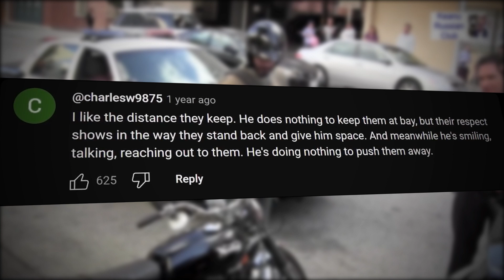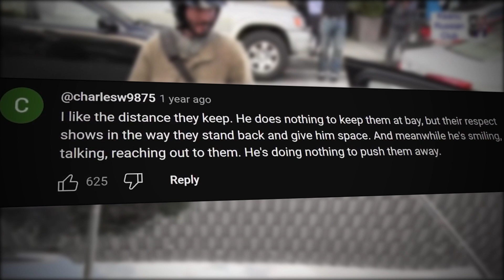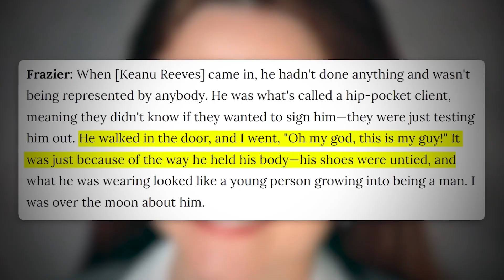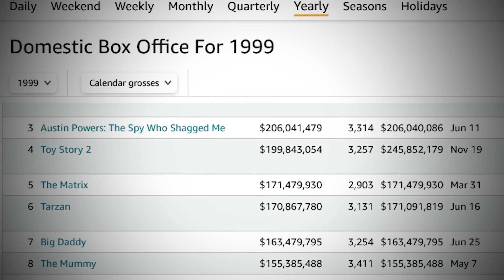ነፍሴን ለሰይጣን አልገብርም ያለው የሆሊዉድ ኮከብ!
Explore the remarkable life of Keanu Reeves in this eye-opening video that shatters the celebrity stereotype. Unlike most stars whose controversies draw attention, Keanu's charm lies in his down-to-earth demeanor, kindness, and extraordinary humility.

1) This video has no negative impact on the original works (It would actually be positive for them)
3) It is not transformative in nature.

4) I only used bits and pieces of videos to get the point across where necessary.

Kalsi does not own the rights to these video clips.

Amharic film
Amharic movies
Ethiopia
ethiopian movie
ትርጉም
ትርጉም ፊልም
አማርኛ ትርጉም ፊልም
ፊልም በአማርኛ
የኢትዮጵያ ፊልም
Ethiopian film
amharic film
አማርኛ ፊልም
አዲስ ፊልም
movie explained
የፊልም ታሪክ ባጭሩ
amharic story